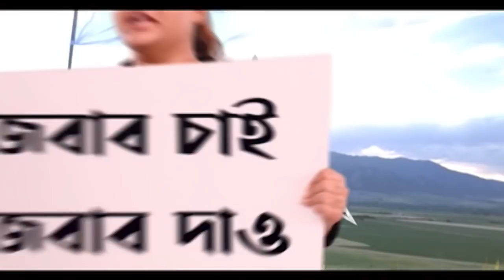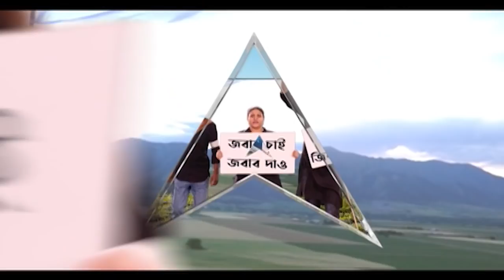North Dinajpur: বছরের শুরুতেই BJP-তে ভাঙন, করণদিঘি ও ইটাহারে পদ্ম ছেড়ে ঘাসফুলে বহু নেতাকর্মী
নতুন বছরের প্রথম দিনেই উত্তর দিনাজপুরে (North Dinajpur) বিজেপিতে ভাঙন। করণদিঘি ও ইটাহারে পদ্ম ছেড়ে ঘাসফুল শিবিরে যোগ দিলেন বহু বিজেপি (BJP) নেতাকর্মী। তৃণমূল (TMC) সূত্রে দাবি, উন্নয়নের স্বার্থেই এই দলবদল। স্বার্থপূরণ না হওয়ায় ঝাঁকে ফিরেছে ঝাঁকের কই, কটাক্ষ করে বলছে বিজেপি।